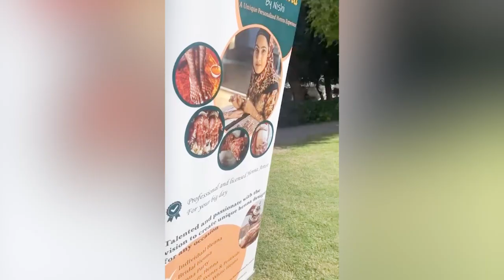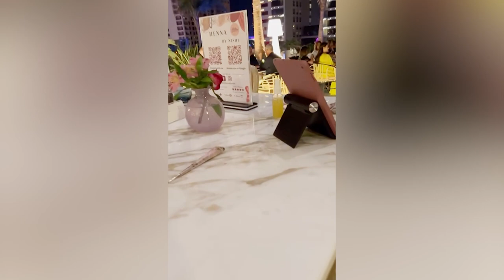Mrs Nishi owner of Henna By Nishi